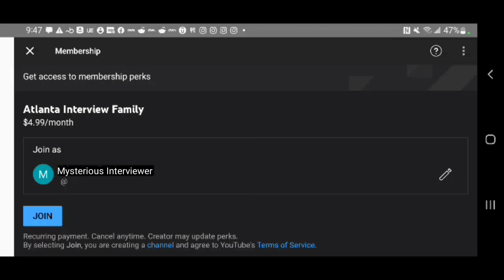18, claims violence from foster mom, in and out group homes, threatened staff, now homeless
18 man details his journey to homelessness
$malakohayden